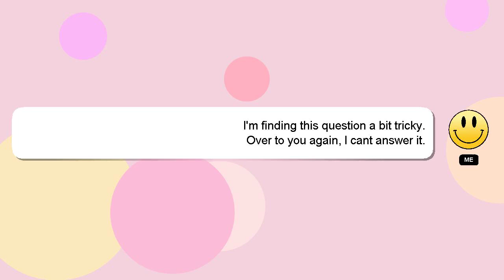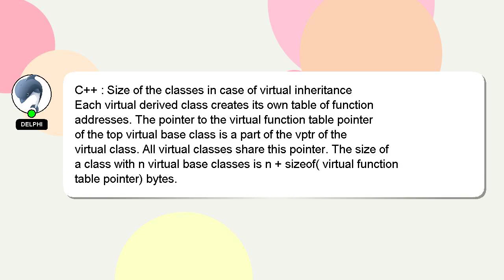C++ : Size of the classes in case of virtual inheritance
the inheritance : case of classes C++ virtual Size in of